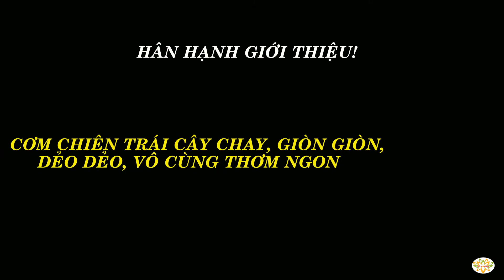Cơm chiên trái cây chay, dẻo dẻo, giòn giòn, vô cùng thơm ngon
Cơm chiên là một món ăn quen thuộc. Tuy nhiên, khi thêm vào món cơm này một ít trái cây, một ít cơm chiên giòn quý vị sẽ có thêm được một món cơm rất ngon. Cơm có vị chua chua, ngọt ngọt của trái cây, giòn giòn của cơm chiên giòn sẽ giúp người ăn ngon miệng hơn. Chúc quý vị làm được món cơm ngon cho gia đình!
Thân ái!